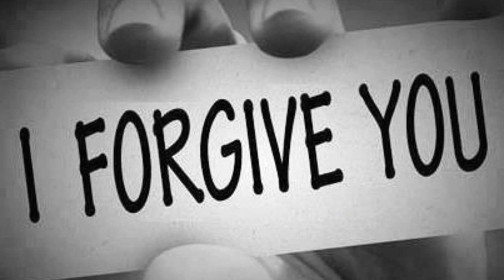His Royal Blood Band - Nail It To The Cross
Find forgiveness through Jesus Christ